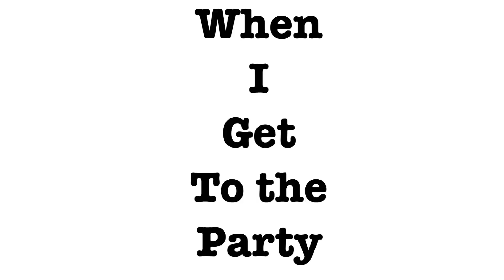When I get to the party.... The girls are like 😱